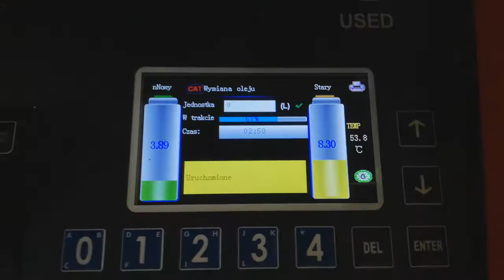G Squad Garage MotulEVO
Dynamiczna wymiana oleju w automatycznych skrzyniach biegów